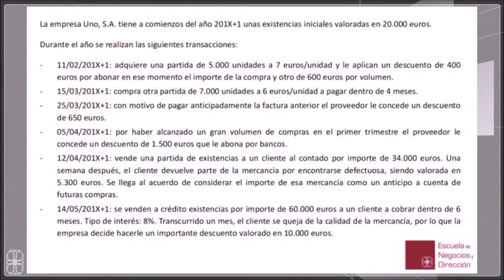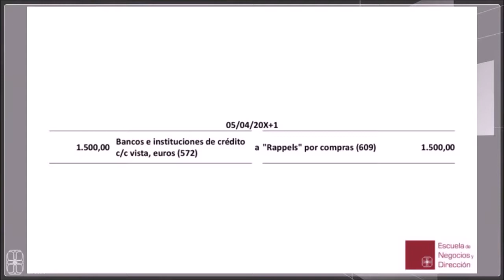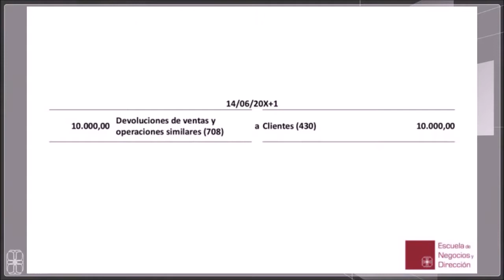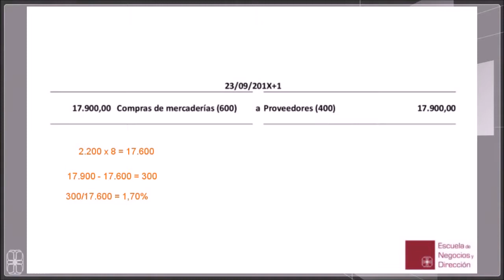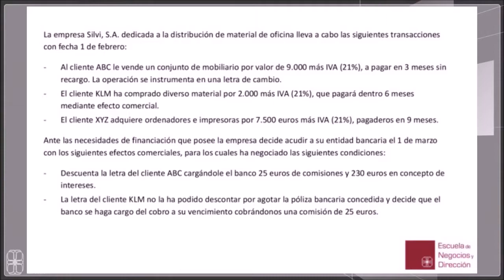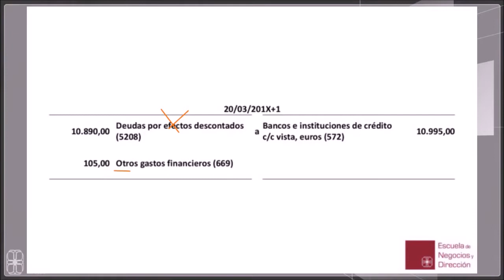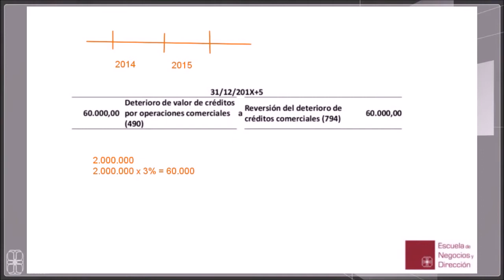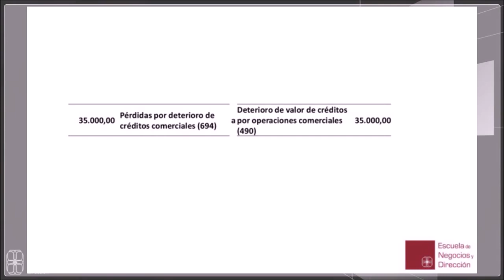ENyD VIDEOCONFERENCIA 2 "Contabilidad I" (25 Nov)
Esta videoconferencia forma parte de la asignatura Contabilidad I del Máster en Asesoría de Empresas de la Escuela de Negocios y Dirección ENyD. Para más información sobre nuestros cursos y máster accede aquí: goo.gl/clq1x